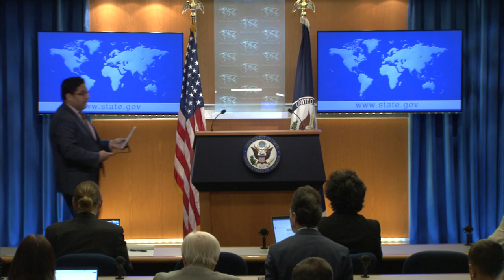Department of State Daily Press Briefing - May 11, 2023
Department Press Briefing with Principal Deputy Spokesperson Vedant Patel, at the Department of State, on May 11, 2023.